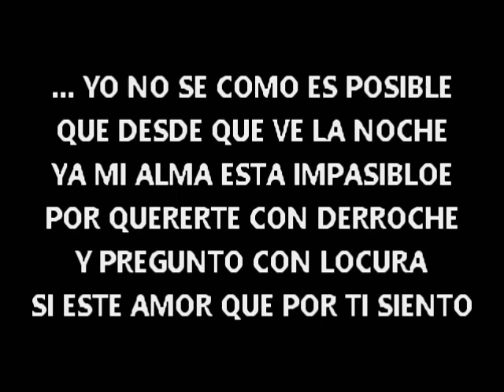ALEX BUENO - TENGO MIEDO KARAOKE